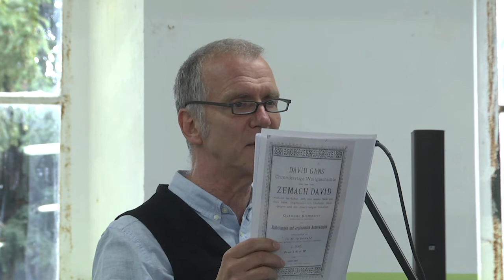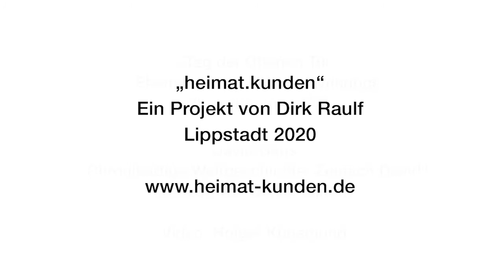Ehemalige Lippstädter Synagoge: Daniel Minetti liest David Gans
Am 20. September 2020 wurde die ehemalige Lippstädter Synagoge erstmals seit ihrer Zerstörung während der November-Pogrome 1938 der Öffentlichkeit zugänglich gemacht. Führungen, Vorträge, Musik, Lesungen und eine Ausstellung luden von 11 bis 18 Uhr ein, die zerstörte Synagoge zu besichtigen. Weitere Veranstaltungen sind geplant; langfristig soll aus der Synagoge ein Erinnerungs-, Kultur- und Begegnungsort werden.

Der Schauspieler Daniel Minetti liest Texte aus dem "Zemach David" des jüdischen Gelehrten David Gans (1541 – 1613), der in Lippstadt geboren wurde.

Eine Zusammenarbeit von Dirk Raulf "heimat.kunden" mit Prof. Jürgen Overhoff, Ulrich Bender und der Stadt Lippstadt.

Video: Holger Künemund